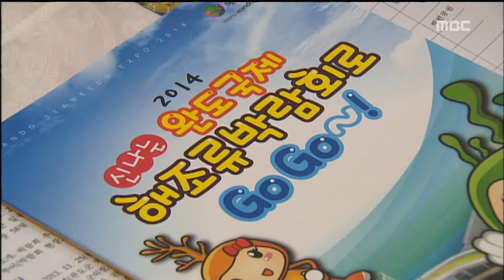[뉴스데스크]완도군, 해조류 박람회 4개월 앞으로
◀ＡＮＣ▶
완도국제해조류박람회가 4개월 앞으로
다가왔습니다.

박람회 준비가 순조롭게 진행되면서
성공개최에 대한 관심과 열정이 점차 높아지고 있습니다.

           ◀ＥＮＤ▶

국제해조류박람회가 내년 4월 11일부터
한 달동안 완도에서 열립니다

박람회는 산업과 생태를 연결하는
축제형 박람회로 다양한 경제 효과를 가져올
것으로 기대됩니다.(투명CG)

박람회 준비도 순조롭게 진행되고 있습니다.

박람회장 대표 건물인 주제관은
85%의 공정률을 보이고 있고 4개 전시관들도
내년 초 마무리됩니다.

           ◀ＩＮＴ▶ 허정수 사무국장
공정률이.//

박람회 입장권 예매율도 35%를 돌파했습니다.

11월부터 완도산 해조류가 서울지역 300여개
학교 급식에 공급되고 있는 가운데

해조류박람회는
학생들의 체험학습장으로 이용될 예정입니다.

           ◀ＩＮＴ▶ 김종식 군수
준비가./

교통 대책도 마련됐습니다.

하루 4만여명의 방문객의 교통 편의를 위해
주차장 14개소가 확보됐고 박람회장까지는
셔트버스가 투입됩니다.

해조류박람회는 세계 시장 점유율이 5%에
불과한 우리나라가 해조류 산업을 주도할
새로운 계기가 될 것으로 기대됩니다.